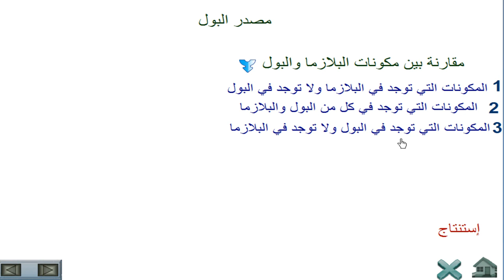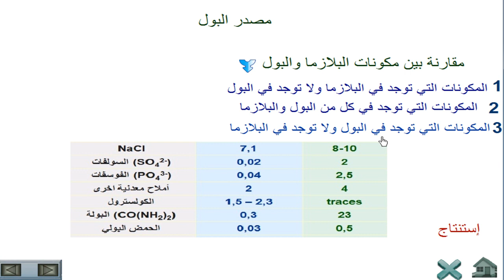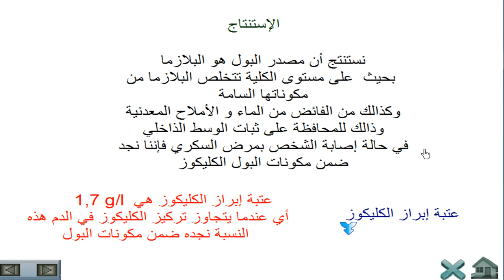الكشف عن مصدر البول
الكشف عن مصدر البول للثالثة إعدادي